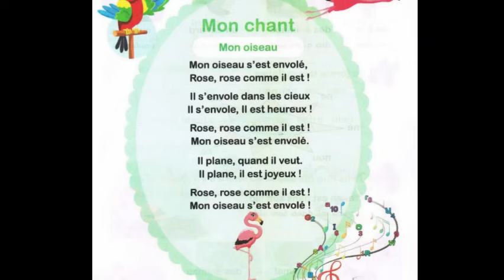Le chant mon oiseau / unité 5 /3ᵉ année primaire /لتلاميذ السنة الثالثة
super kids -  أتعلم# Chanson: "mon oiseau"/3ème année primaire/مكررة للحفظ بسهولة